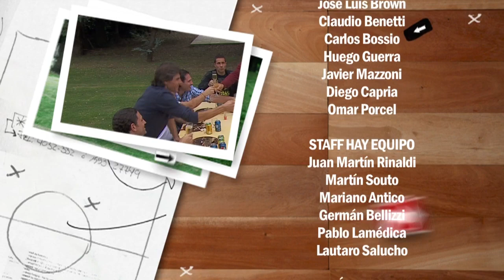Goles recordados en Hay Equipo